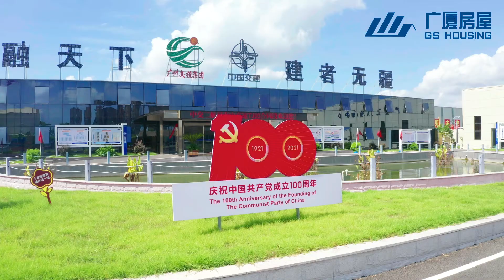GS HOUSING - TJ03 Expressway project made by prefabricated container house and Prefab KZ house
The expressway project takes 150 sets prefab flat pack modular container houses for prefabricated office + worker accommadation, and 800 square meter prefabricated KZ house for canteen, meeting room...
The prefabricated office is consist of 34 sets office container house + 16 sets corridor prefabricated house with Aluminum Door & Windows, the usage of corridor prefabricated houses will reduce the office noice when walking outside and let the office worker have a  quiet office environment. In addition, the corridor prefabricated houses were designed with aluminum Door & Windows, when you tried after long times working, walk down the aisle and look at the scenery outside the window will make you feel more relaxed.
100 set prefabricated worker accommadation can meet the usage of more than 400 workers, the accommadation can be expand according to different project requirement.
The usage of prefabricated KZ house dealed the big span building problem that can not come true with flat packed container houses, the prefabricated KZ house often used on meeting room, canteen,  projection room...